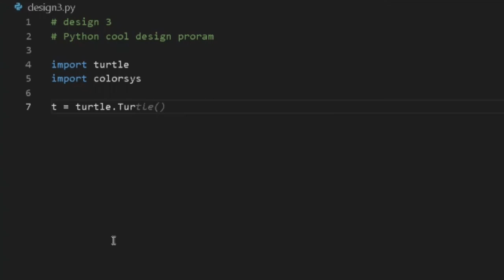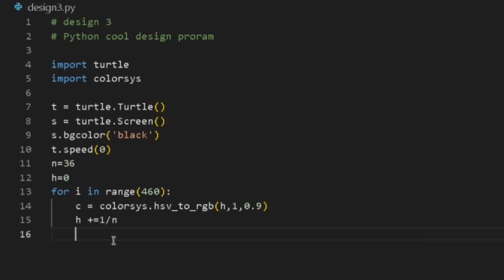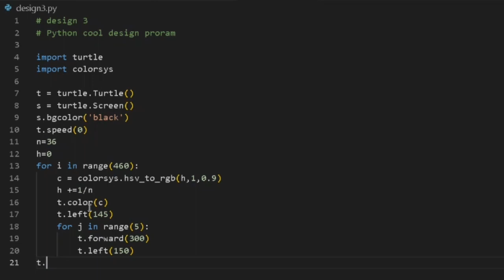New amazing pattern in python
Source code
GitHub link :-

best laptop for coding and programm ... ,

best coding laptop under 50000

laptop for coding and programming

which laptop is best for coding and pr ...

coding laptop under 50000

coding ke liye best laptop

bubble sort in python

best coding laptop,
best laptop for coding under 50000,
coding ke liye konsa laptop lena chah..,
best laptop under 30000 for coding,
programming laptop,
coding laptop,
cool python programs,
best laptop for coding,
best laptop under 50000 for program..,
best laptops for coding and program.,
best laptops for programming,
bubble sort python,
coding best laptop for programming

laptop untuk programmer

Pyhton

best hp laptop for coding and progra...

best programming laptop

binary search

codeing

coding in laptop

coding ke liye best laptop under 30000

laptop for coding and programming u...

programming ke liye best laptop

algorithm design

algorithm in python

best coding laptop 2023

best coding laptop under 30000

best laptop 2022 for programming

best laptop for coding under 30000

best laptop for programmers

best laptop for programming 2023

best laptop for python programming

best laptop under 50000 for coding a..

best laptop under 50k for coding

binary search in javva

binary search tree in data structure in..
binary search tree program

bubble sort

bubble sort algoritması python

bubble sort explained

budget laptop for programming

for coding best laptop

greedy algorithm python

laptop code

laptop for programming

pattern print in c

print pattern in c

python data science full course in hindi

python string interview questions

sort python

string is palindrome or not inc

string palindrome

t statistic

this is elon musk

war hrithik entry

10hat is nrodam
ing
pattern program inc

pattern printing in c

patternsin c

c pattern

Pyhton

coding reels

pattern questions in c

c language tricks

cool python programs

how to impress your girlfriend

pattern innc

algorithm and flowchart hindi
algorithme et programmation

asmr coding python

barber

c programming logic tricks

c programming tricks

c tips and tricks

castlevania 2

chhotu dada

chinna chinna aasai song

COW videos

cricket shorts

danda kadiyalu song

dj song dance

dj tamate song

gadar 2

gayatri rangoli kolam

hero se na moti se

how to impress your gf

how to print pattern in c

how to smash in badminton

how to start competitive programming
how to unlock phone if forgot passwor..

java programming projects

kabaddi kabaddi

kalika devi

kante thank you

kdrama shorts

laxmi bhagya full episode today

meesho shirt haul

mukbang

naga sanyasi

nirmala sitharaman kota

okey dokey